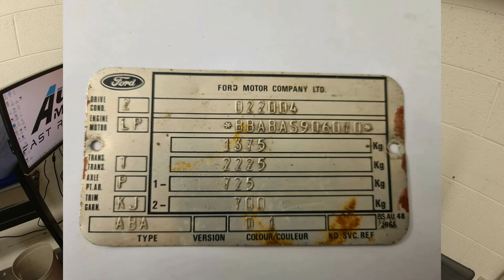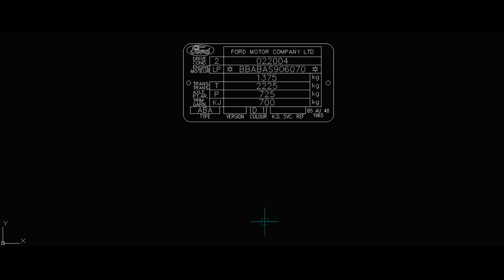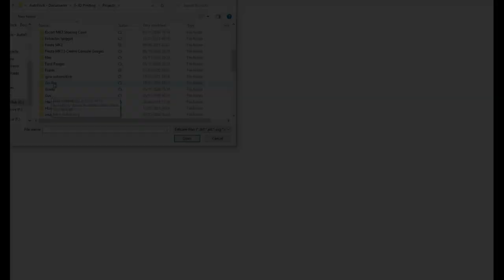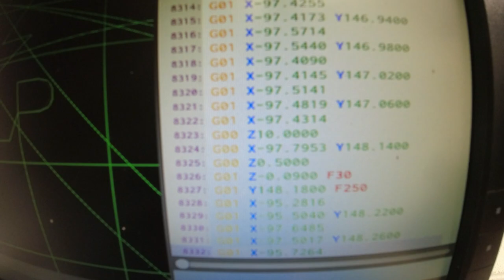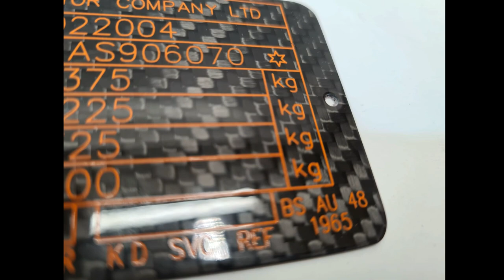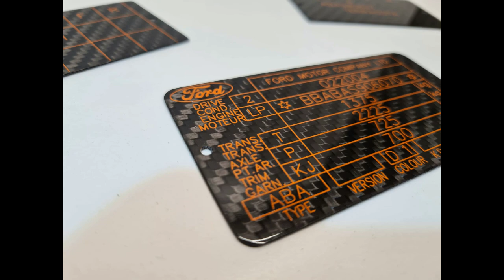Carbon Fibre CNC Machined Plates in Electric Orange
In this video I remake some car id plates in carbon fibre using my small CNC machine.